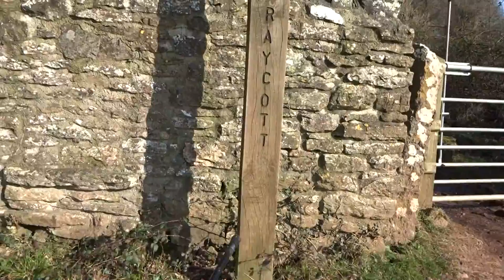Westbury Sub Mendip, Part XI, ' In the Way Down to Bradley Cross', March 15th 2016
Here the walk continues down the West Mendip Way track embraced by old trees further down where it narrows before entering an open field system curving its way down to  the small hamlet of Bradley Cross---an ancient  southwest route used by travellers for centuries.